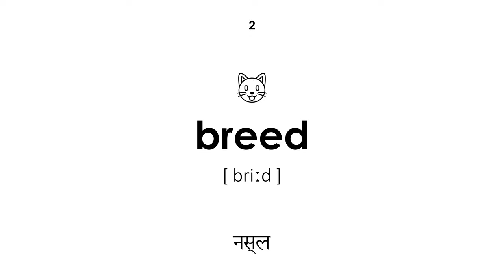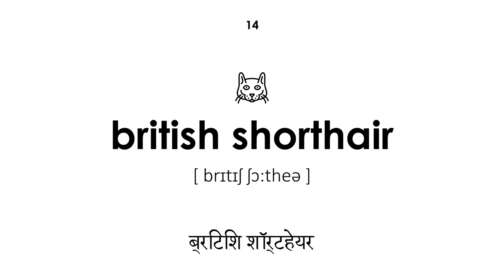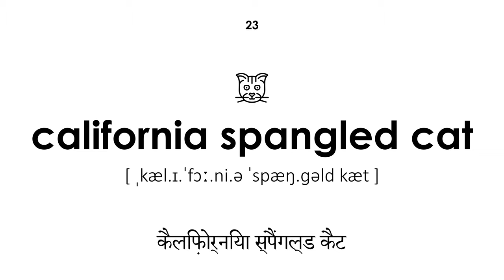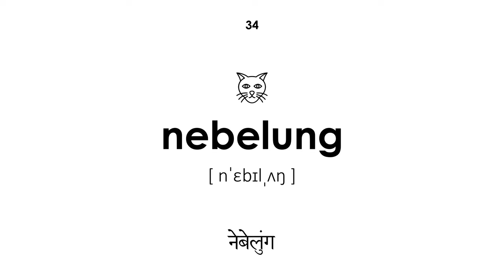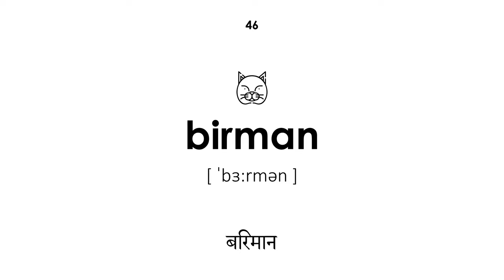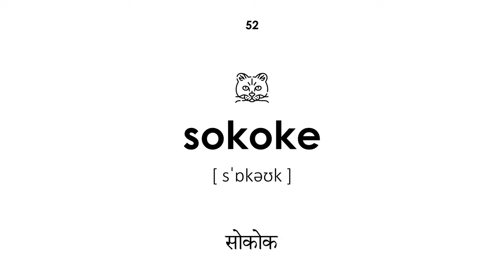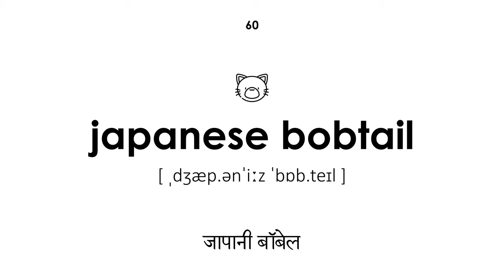बिल्ली की नस्ल अंग्रेजी में (महिला आवाज)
बिल्ली की नस्ल अंग्रेजी में। सभी शब्दों में हिंदी से अंग्रेजी में ट्रांसक्रिप्शन और अनुवाद है। यह पाठ बच्चों और वयस्कों के लिए उपयोगी होगा। शिक्षिका स्त्री स्वर में शब्दों को कहती है।

मार्गदर्शन:

00:00 — पाठ प्रारंभ
00:22 — बिल्ली
00:28 — नस्ल
00:35 — एबिसिनियन बिल्ली
00:44 — ऑस्ट्रेलियाई धुंध
00:52 — एशियाई बिल्ली
01:00 — अमेरिकन बॉबेल
01:09 — अमेरिकन वायरहेयर
01:17 — अमेरिकन कर्ल
01:24 — बाली बिल्ली
01:31 — बंगाल बिल्ली
01:39 — बॉम्बे कैट
01:47 — ब्राज़ीलियाई शॉर्टहेयर
01:53 — ब्रिटिश लांगहेयर
02:02 — ब्रिटिश शॉर्टहेयर
02:10 — बर्मी बिल्ली
02:19 — बरमिला
02:29 — हिमालयी बिल्ली
02:36 — डेवोन रेक्स
02:44 — डोंस्कॉय बिल्ली
02:51 — यूरोपीय शॉर्टहेयर
02:59 — मिस्र का माउ
03:07 — यॉर्क चॉकलेट बिल्ली
03:15 — कैलिफ़ोर्निया स्पैंगल्ड कैट
03:23 — कनानी
03:30 — सिमरिक बिल्ली
03:38 — कोराटो
03:45 — कोर्निश रेक्स
03:54 — कुरिलियन बॉबटेल
04:00 — मंचकिन बिल्ली
04:10 — मैन कून
04:19 — मैंक्स
04:28 — नेपोलियन बिल्ली
04:34 — जर्मन रेक्स
04:42 — नेबेलुंग
04:50 — नॉर्वेजियन वन बिल्ली
04:57 — ओरिएंटल लॉन्गहेयर
05:04 — ओजोस अज़ुल्स
05:12 — ओसीकैट
05:20 — फारसी बिल्ली
05:28 — पीटरबाल्ड
05:36 — पिक्सी-बॉब
05:43 — रागामफिन बिल्ली
05:51 — रूसी नीला
06:00 — चिथड़े से बनाई हुई गुड़िया
06:07 — सवाना बिल्ली
06:15 — बिरमान
06:23 — काली बिल्ली
06:31 — साइबेरियाई बिल्ली
06:38 — सिंगापुर बिल्ली
06:46 — स्कॉटिश मोड़
06:53 — स्नोशू बिल्ली
07:00 — सोकोक
07:09 — स्फिंक्स बिल्ली
07:17 — थाई बिल्ली
07:24 — खिलौना
07:32 — तुर्की अंगोरा बिल्ली
07:40 — चांटिली-टिफ़नी
07:49 — चार्टरेक्स
07:58 — अंगोरा बिल्ली
08:06 — जापानी बॉबेल
08:15 — पाठ का अंत